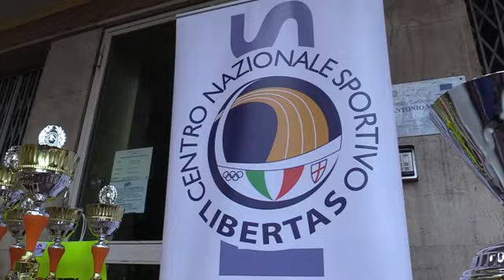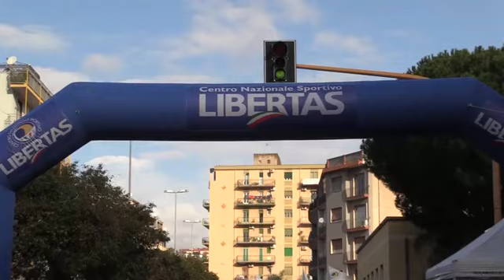Coppa Sant'Agata al via l'edizione 2017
di Giovanni D'Antoni